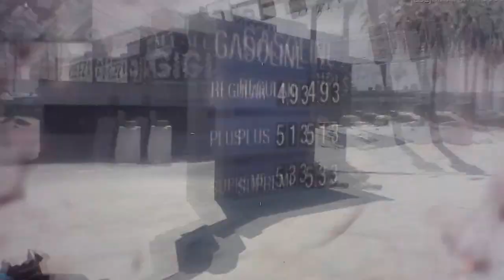Call of Duty Ghosts Gameplay